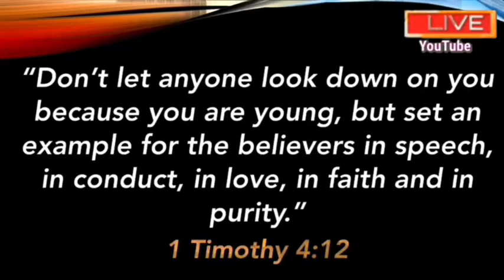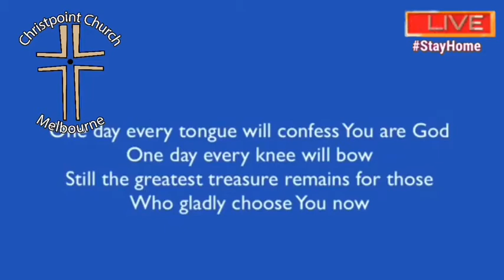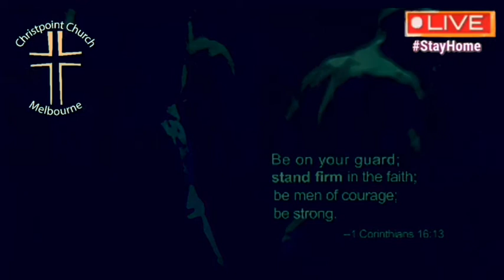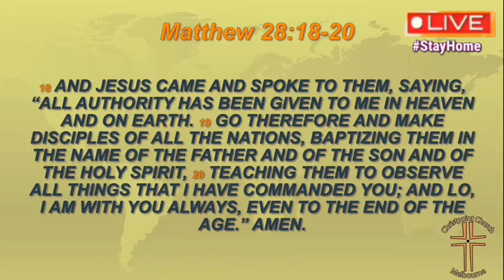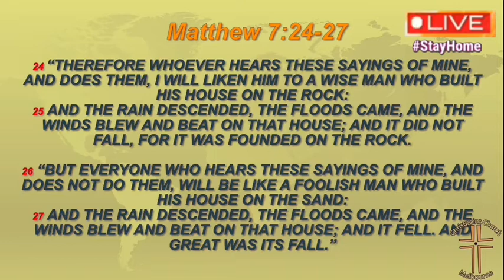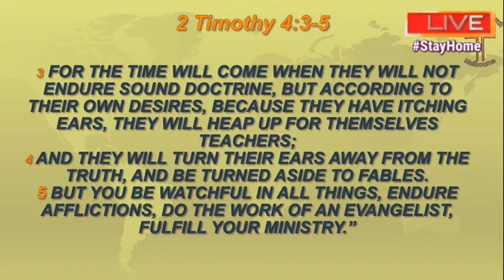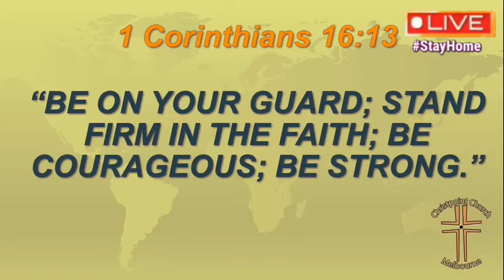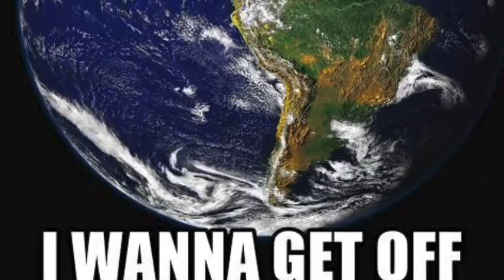Christpoint Church Melbourne - "Standing Firm in The Faith!"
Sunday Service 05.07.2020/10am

Guest Preacher:

Jonathan Conde

"Standing Firm in The Faith!"

“NO MONETARY GAIN IS MADE FROM THIS VIDEO, ALL OF OUR OTHER VIDEOS  OR ANY PART THERE-OFF”

Christpoint Ministries ®

Bibliography and Special Thanks:

•The Jeremiah Study Bible
•T.T. Crabtree Pastor’s Annual Book Series.
•NIV Zondervan Bible
•YouVersion Bible
• Nelson's Preacher's Source Book
•O.S. Hawkins Preacher's Source Book
•Biblia ReinaValera 1960